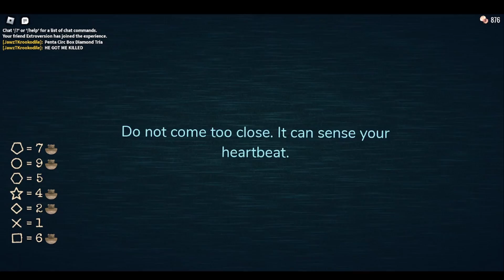Roblox Doors is a game I should have recorded sooner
We've played this too much.